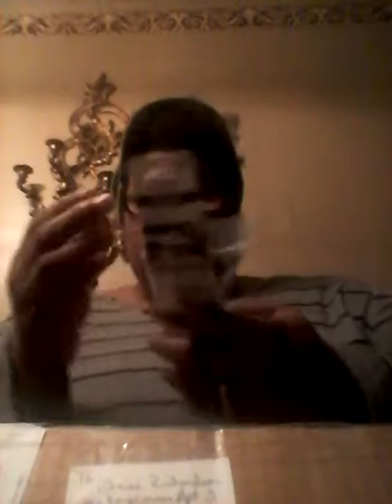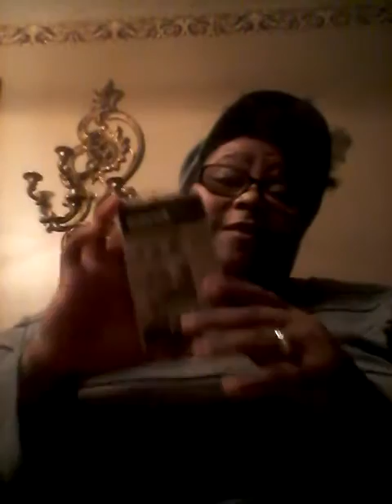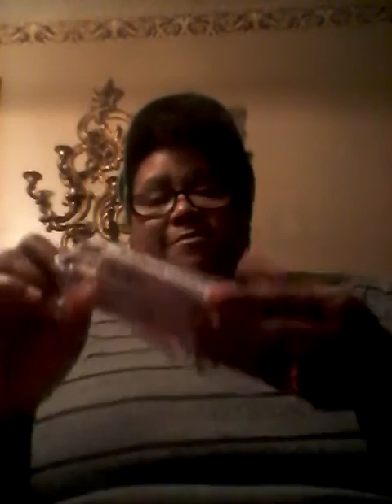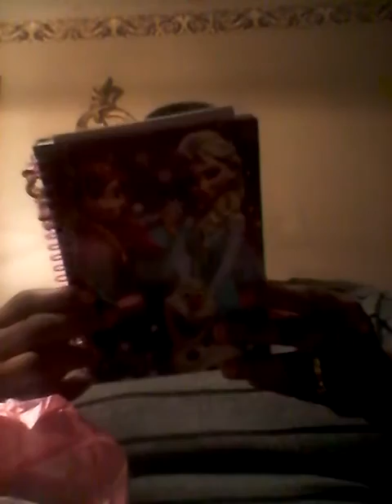Beauty swap with bernee way